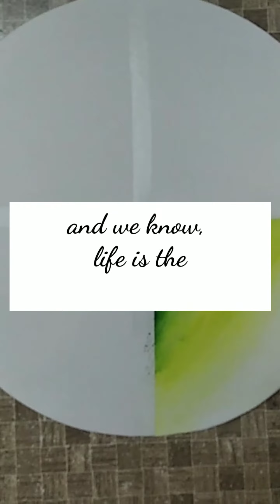painting( journey of our life) || creative drawings